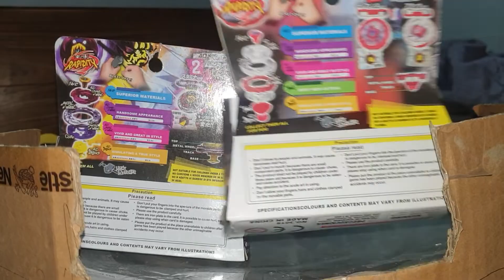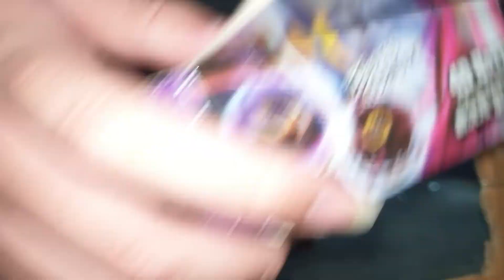beyblade unboxing : all 3 beys beat lynx TH170WD phantom orion B:D and furion hades AD145WD